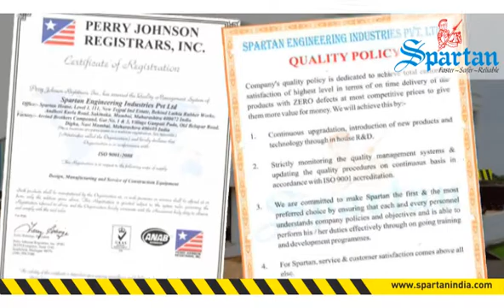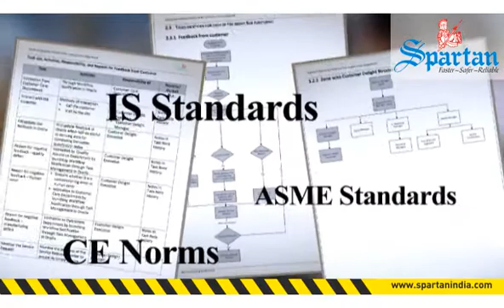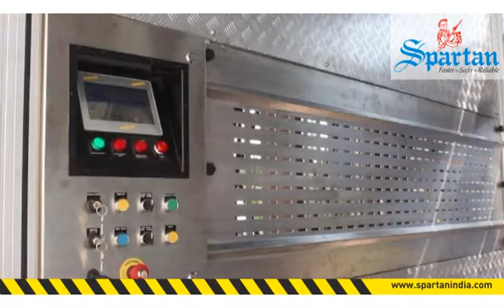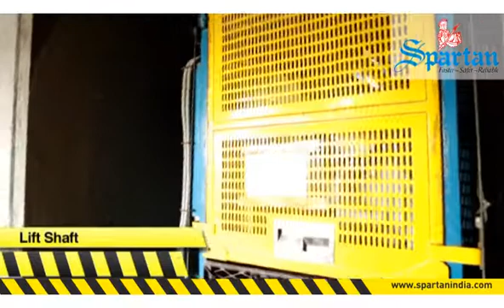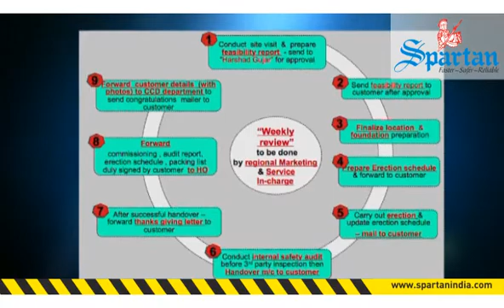Spartan's Passenger and Material Handling Hoists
Checkout the working of different Man and Material Handling hoist equipments by Spartan India.